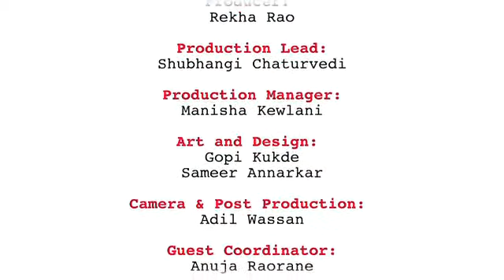Purogami by R B Joshi narrated by Vinay Rajawade, Atul Aglave & Madhavi Ganpule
Katha Kathan- Medley of Languages at YCMA , 15 May 2016